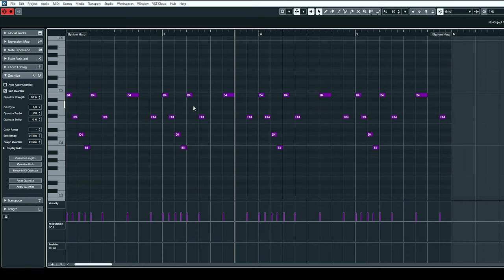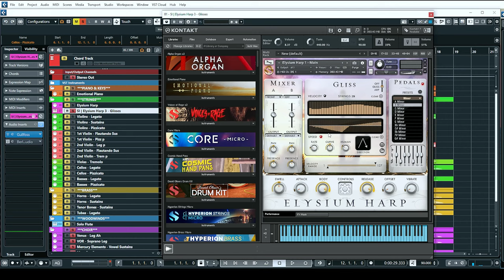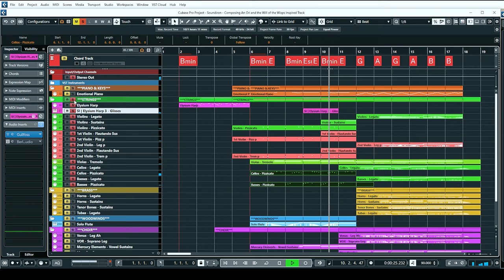Composing An Ori and the Will of the Wisps Inspired Track (Soundiron Session)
Embark on a musical journey with Craig Peters in this new Soundiron Session. Join him as he guides you through the process of crafting a composition inspired by the enchanting video game soundtracks of Ori and the Will of the Wisps and Moss.

Libraries used in this video are Emotional Piano, Elysium Harp, Hyperion Solo Strings, Hyperion Strings & Brass Elements, Olympus Symphonic Choir, Mercury Boys Symphonic Choir, Symphony Series Woodwinds, and more.

Video Chapters:
Intro -- 0:00
Track Playthrough -- 0:54
Deconstructing The Track -- 1:42
Beginning Orchestration -- 4:23
Adding In Symphonic Choir -- 6:00
Solo Flute Taking The Melody -- 6:28
Strings Utilizing Pizzicato's and Tremolos -- 7:05
Emotional Piano -- 9:07
Brass Filling In The Chords -- 9:55
Layering Violins With A Solo Violin -- 10:57
Percussion Using Ancient Greek Percussion -- 11:55
Layering A Solo Soprano With Venus Symphonic Choir -- 12:24
Adding Harp Embellishments with Elysium Harp Glisses -- 13:26
Layering Solo Violins and Ensemble Sustains -- 14:27
Thanks For Watching and Subscribe! -- 15:19